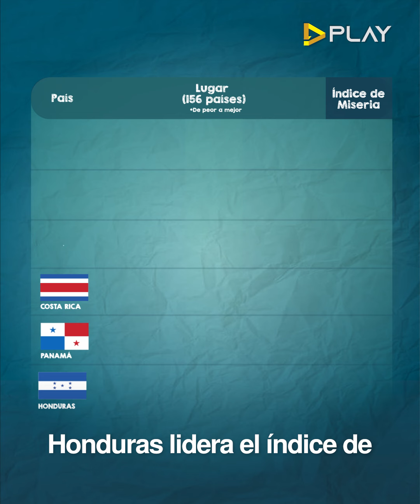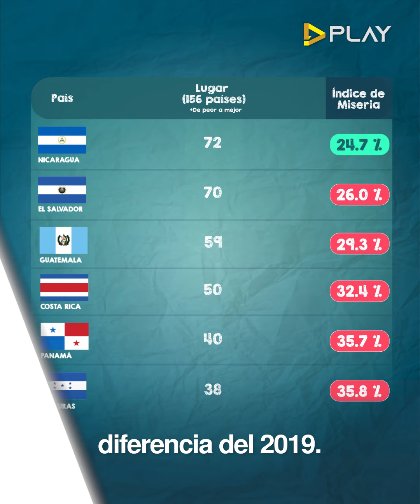Centroamérica: ¿Por qué Nicaragua es el país que redujo más la miseria?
❗ Centroamérica │ El reciente estudio de “Índice Anual de Miseria de Hanke 2020”, ha ubicado a Nicaragua como el país de Centroamérica que más se aleja de la miseria, mientras que a Honduras lo posiciona como el peor.

Conozca los indicadores en los que se basó el informe, para clasificar de esta forma a estos países de la región.